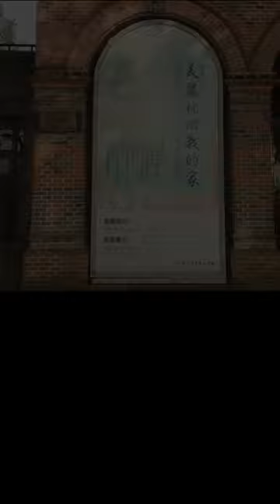Lisa Weng's Personal Art Exhibition [Childhood to puberty]